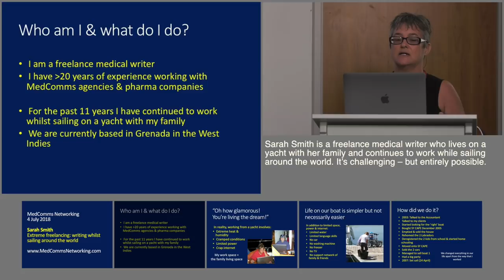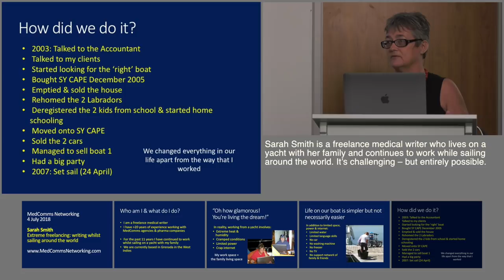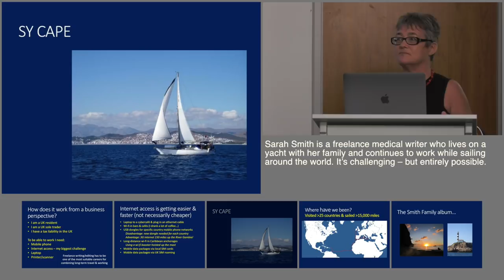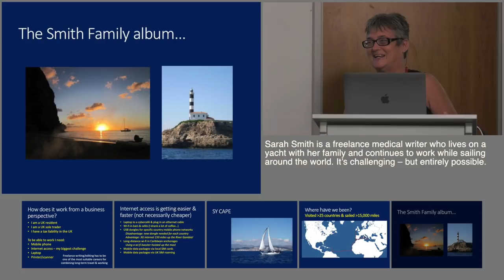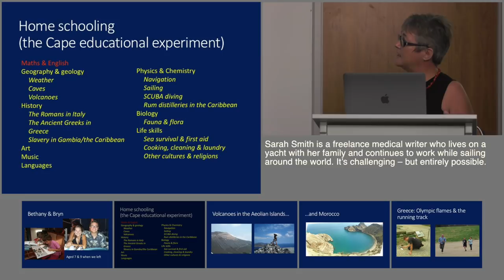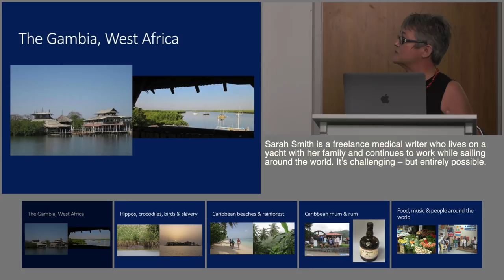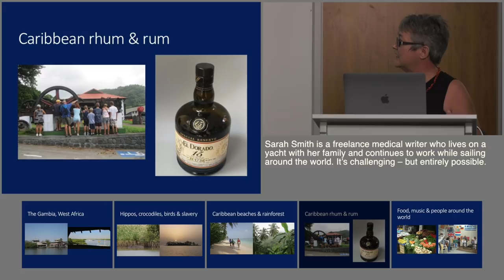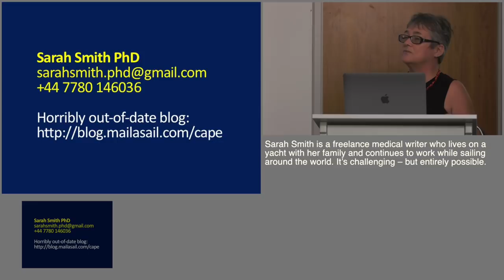Extreme freelancing: writing whilst sailing around the world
Sarah Smith is a freelance medical writer who lives on a yacht with her family and continues to work while sailing around the world. It’s challenging - but entirely possible.

Recorded 4 July 2018 at a MedComms Networking event in Oxford. Produced by NetworkPharma.tv

ABSTRACT:

Everyone assumes that writing while sailing around the world is a glamorous life, but there are several drawbacks and challenges to combining traveling on a boat and working on a long-term basis.

Sarah describes the steps that lead up to her and her family taking off on their yacht, how her business is structured, and the equipment she has needed to work remotely from a boat. Internet access has been the greatest challenge. This has fortunately become easier and faster over the past decade, though not cheaper.

Since the yacht has been home to the whole family for the past 10 years (Bethany and Bryn were aged 7 and 9 when they left the UK in 2007), home school projects have provided the theme for many of the children’s ‘adventures’. School provided the excuse to climb volcanoes and to study the physics and chemistry of distilling rum. It also provided a reason to travel to Italy to study the Romans, to Greece to study the Ancient Greeks, and to The Gambia and the Caribbean to study slavery.

Sarah points out that freelance writing/editing has to be one of the most suitable careers for combining long-term travel and working - and presents many delightful photos.

Written by Sarah Smith, Freelance Medical Writer

Editorial support by Penny Gray, Freelance Medical Writer